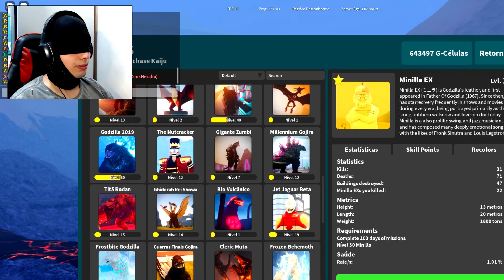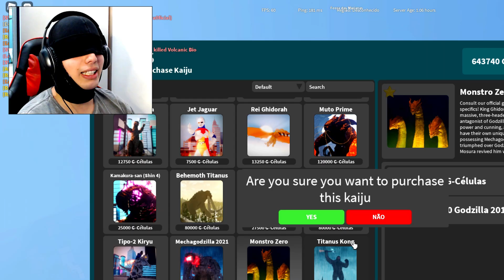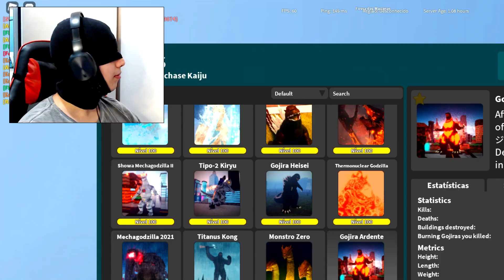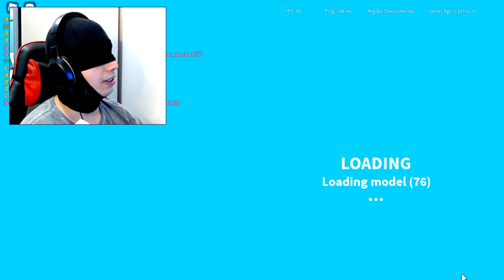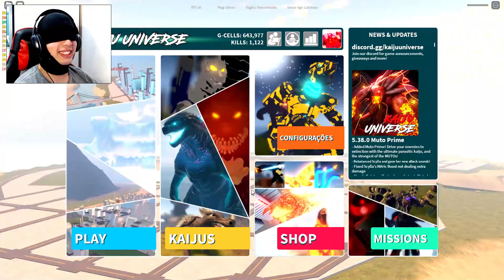JOGANDO Kaiju Universe VENDADO! ENGRAÇADO DEMAIS! | ROBLOX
Joguei Kaiju Universe vendado (tentei, pelo menos...)!!

►Jogue Agora:
★ Kaiju Universe